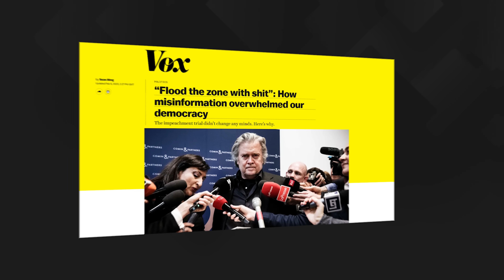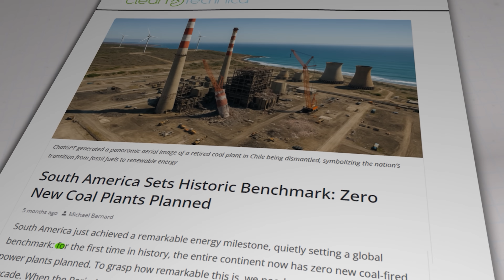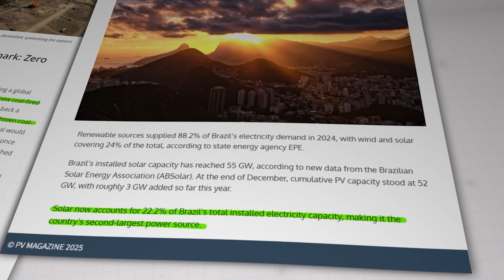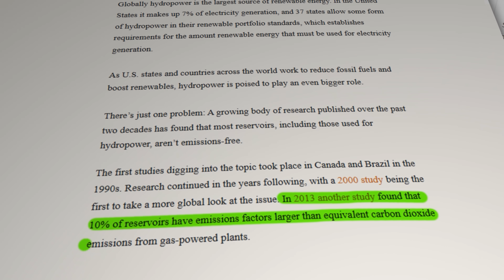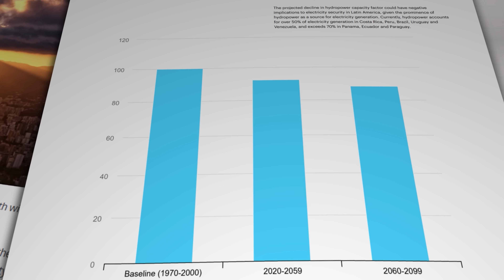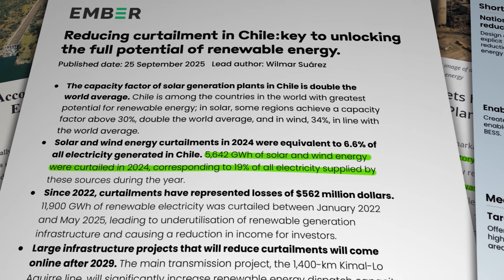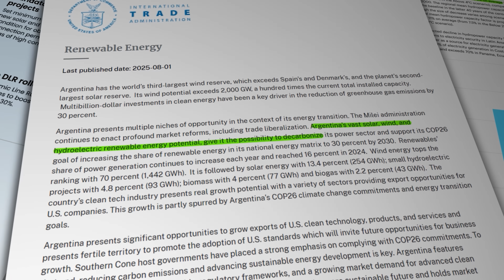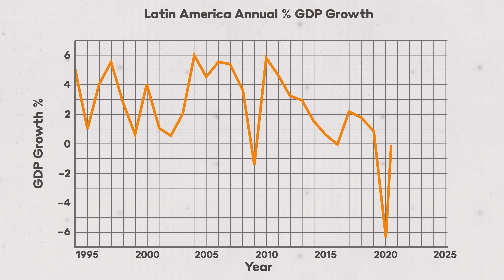Can Latin America win the race to 100% renewables?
There's an understandable focus on the the energy transition in the United States right now. But down in South America there is a quiet revolution going on in renewable power which could see that continent decarbonise far sooner than its northern neighbour.

PV Magazine - Brazil generates 88% of power from renewables in 2024

Clean Technica (Michael Barnard) - Coal power in South America